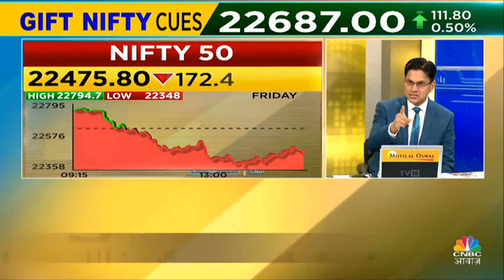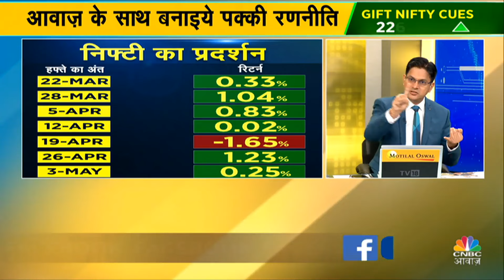Warren Buffett Bullish On India | Ashish Verma के जानें आज के Trading सत्र के लिए क्या है राय |Nifty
Warren Buffett Bullish On India | Ashish Verma से जानें कैसा रहा पिछला कारोबार, आज के लिए Global Cues क्या है क्या है और आने वाले हफ्ते में बाज़ार किस तरीके से प्रदर्शन करेगा. आज के लिए जानें क्या होनी चाहिए Trading पर राय, देखें वीडियो.

n18oc_business